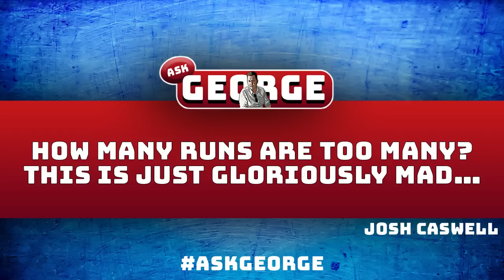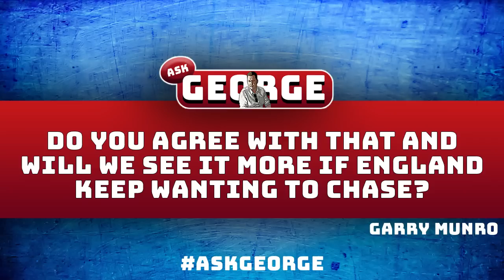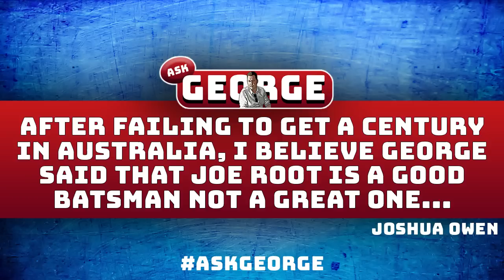ASK GEORGE! How many runs are too many?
George Dobell and Sam Morshead take readers' questions after England pulled off their highest chase in Test cricket at Edgbaston.

Download The Cricketer App for all the latest straight to your phone